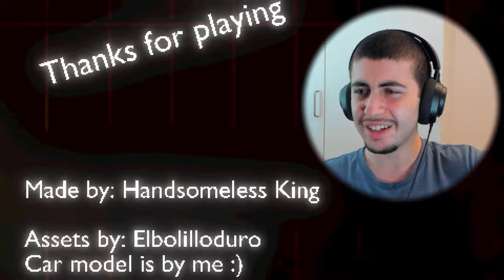Warning: Do NOT Go To The Laundry Late at Night.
I start school again tomorrow so expect a little less uploads from now on. It was a very consistent summer break but unfortunately it doesn't last for too long when you have fun 😖. But like always i will try to aim for at least 2 videos per week!